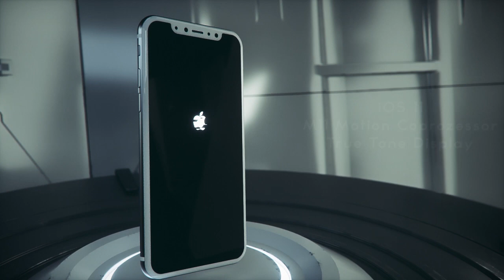[UNOFFICIAL] IPHONE X - REVEAL ~by RagdollFX ft. Aethernox